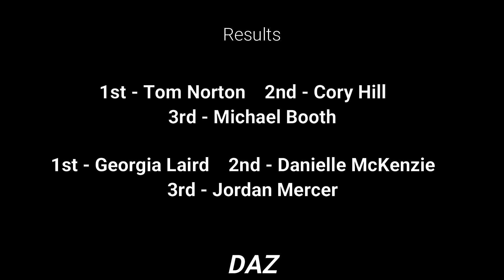Shaw and Partners Nine Mile - Race 1 of the Voost Shaw and Partners Forster Race Week 2021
Brilliantly organised and run by the Oceanpaddler and Shaw and Partners team, this race from Forster Main Beach to Black Head was held in a 10Knot WSW with a small following swell. Gentle downwind bumps from about 5km in made for a fun paddle. I took a wide line, which in hindsight probably wasn't the best line, but I found my own water and really enjoyed myself out there. I was happy with 8th in the 50's and 42nd overall in what was a stacked field of ocean racing world champions, olympic kayakers, ironmen & women and weekend warriors. Condition-wise Race 2 was a different story, but I'll get into that in my next video post  😜